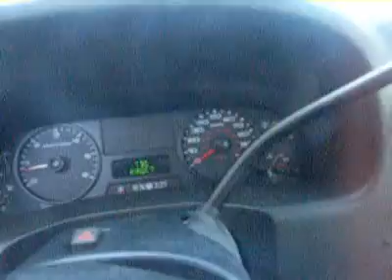2006 Ford Super Duty F-250 CFT436A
2006 FORD SUPER DUTY F-250 Laconia, NH
Stock# CFT436A

The Irwin Zone Motors (Ford Lincoln Toyota) (IrwinZone-DS)
59 Bisson Ave